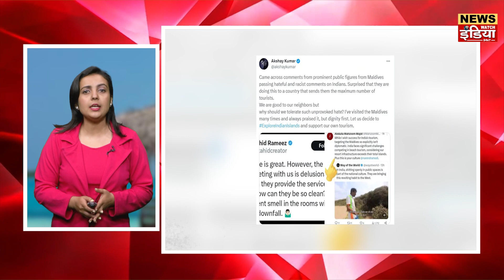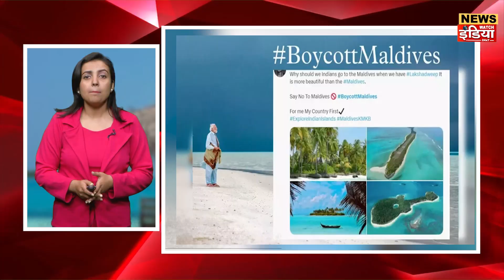India Maldives Controversy: China Influence Behind Maldives Jibe At PM Modi | News Watch India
maldives tour
maldives vs india
maldives controversy in hindi
lakshadweep news
modi in lakshadweep
lakshadweep islands
maldives resorts
maldives islands
easemytrip
makemytrip
pm modi
lakshdweep
maldives vs lakshdweep